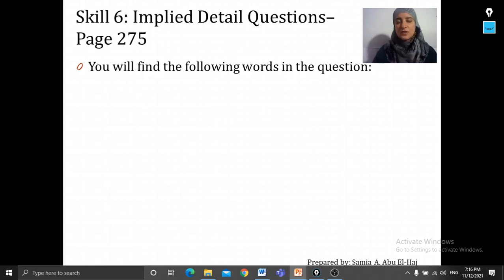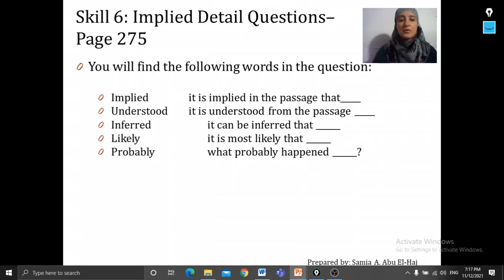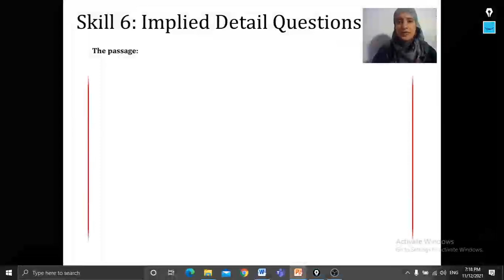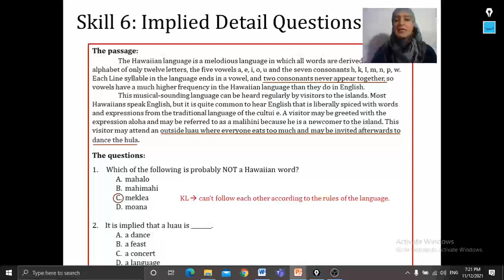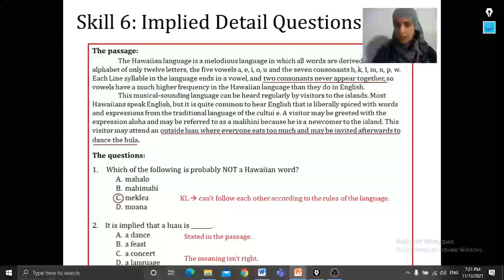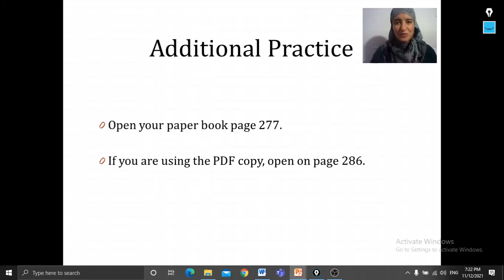Reading Skill 6 - Implied Details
Longman TOEFL Preparation Course - Miss Samia A.